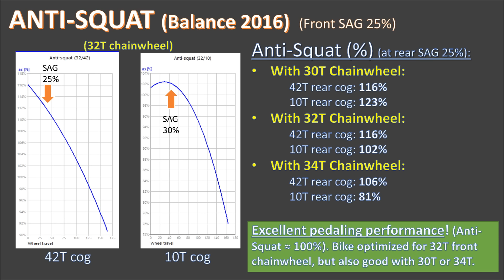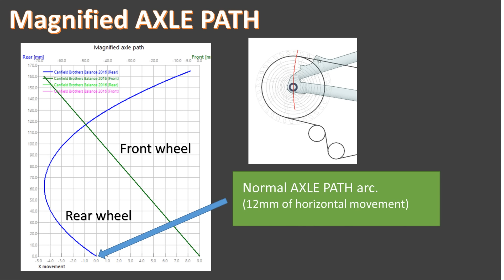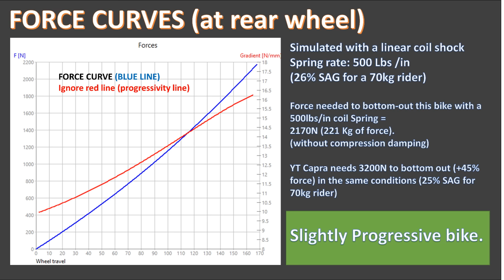Canfield Brothers - Balance 2016 (Linkage Analysis)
Kinematics & Linkage analysis of Canfield Brothers Balance 2016.